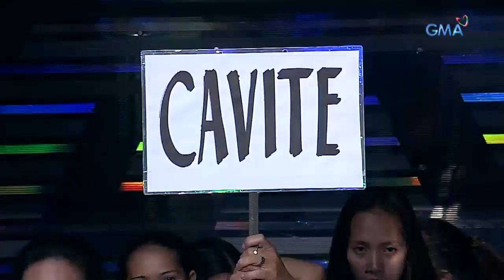Wowowin: Pagalingan ng diskarte sa ‘Back-Karera!’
Aired (October 9, 2019): Dito sa ‘Back-Karera,’ hindi lang dapat mabilis, dapat ay madiskarte ka rin sa paglalangoy!

Watch 'Wowowin,' weekdays on GMA before '24 Oras.' Hosted by Mr. Willie Revillame with co-host Donita Nose, Elaine Timbol, Almira Teng and Herlene ‘Hipon’ Budol.